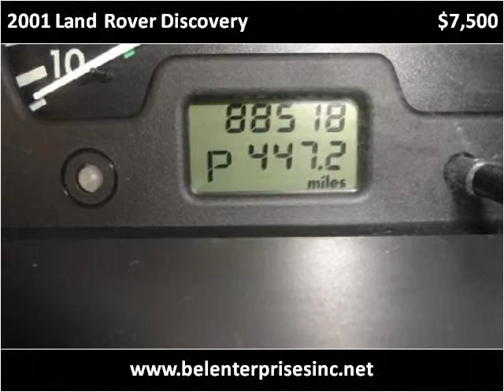2001 Land Rover Discovery Used Cars Gaithersburg MD